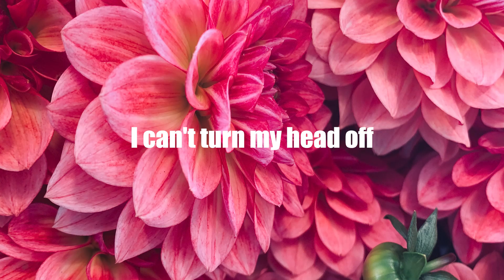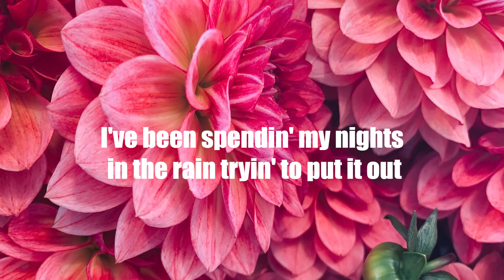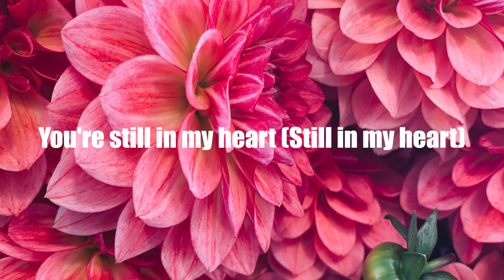Rosa Linn - Snap (Letra/Lyrics) | Official Music Video